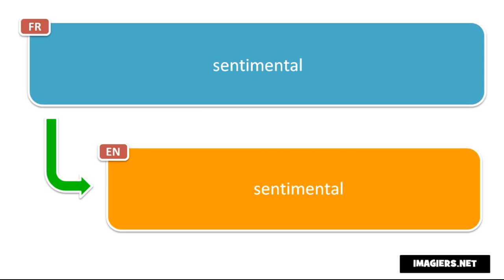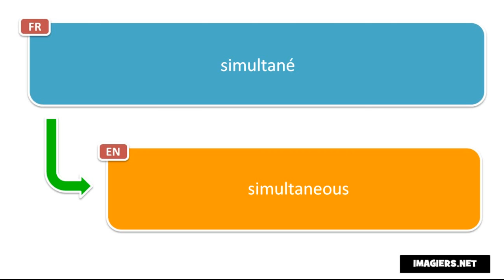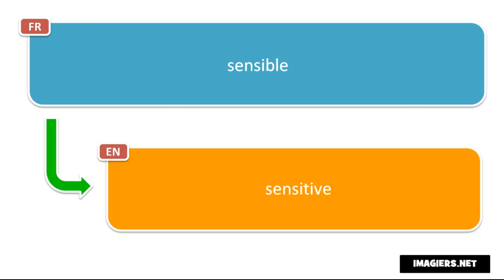Вивчаємо французську # Découvrez 20 adjectifs par jour # Jour 25